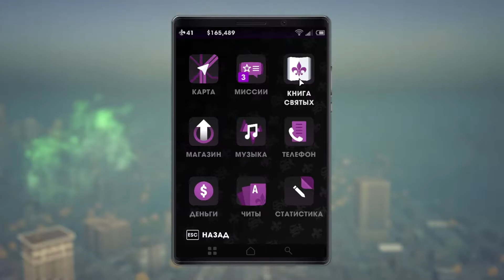Saints Row The Third Remastered [69]